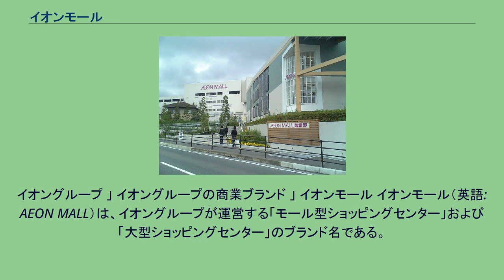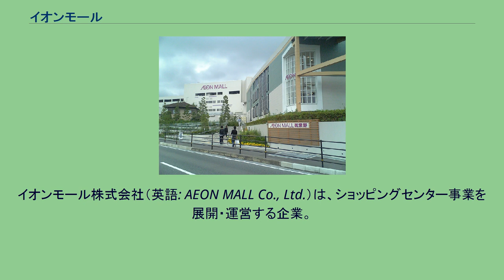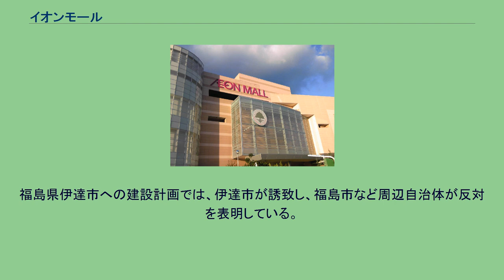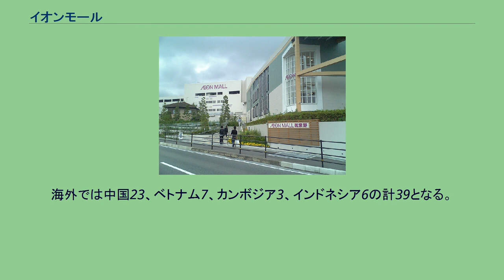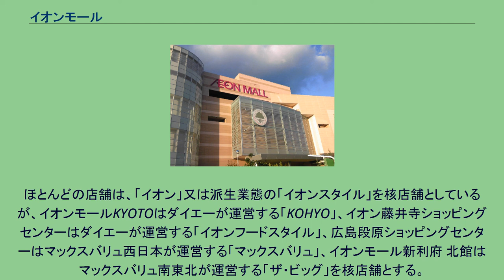イオンモール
イオングループ 」 イオングループの商業ブランド 」 イオンモール イオンモール（英語: AEON MALL）は、イオングループが運営する「モール型ショッピングセンター」および「大型ショッピングセンター」のブランド名である。
キャッチコピーは「ハピネスモールを目指して」（2017年4月 - ）。
なお本記事ではその主な担い手企業であるイオンモール株式会社（英語: AEON MALL Co., Ltd.）についても記述する。
従前イオングループが展開していた大規模ショッピングセンター（以下SC）については、施設の運営やその時代背景により「イオン○○ショッピングセンター」、「ジャスコシティ」などの「○○シティ」、「ダイヤモンドシティ」、「アイモール」などの「○○モール」等の業態で展開し、モール型SC・総合スーパー型SC・ネイバーフッド型SCに至るまで同一のブランド名を名乗っていた。
他にも一部のネイバーフッド型ショッピングセンターでは「イオンタウン」「イオンスーパーセンター」などの名称を名乗り、形態別での差別化を図る場合もあったことから、種別で統一されていなかった。
2007年8月に行われたイオンモールとダイヤモンドシティの合併で、両者のSC名を「イオンモール」に統一。
さらに2011年度からはイオンリテールが運営する「イオン○○SC」のうち、モール型のものに関しては季節セール企画を統一化するなどの対応を行ってきた。
2011年9月にはロックタウンが「イオンタウン」に社名変更するとともに、ネイバーフッド型SC(食品スーパーが核店舗)の店舗ブランドも「イオンタウン」へ統一。
2011年11月21日にはイオンリテールなどが運営するモール型SC(総合スーパーが核店舗)が「イオンモール」に統一され、店舗ブランド名でSCの機能を区別することを可能とした。
2012年9月21日、イオンリテールのモール型SC新規開発事業がイオンモールに統合され、今後イオングループのモール型SC開発はイオン北海道、イオン九州、イオン琉球、イオンタウンとイオンモールが担当することになる。
また、2013年11月1日にはイオンリテール運営の「イオンモール」（54ヶ所、イオンレイクタウンのmori棟・アウトレット棟を含む）、大型規模の「イオン○○SC」（15ヶ所、ゆみーる鎌取ショッピングセンター、イオンマリンピア専門館を含む）の計69ヶ所の管理・運営がイオンモールに移管（プロパティマネジメント化）。
ディベロッパー機能を統合した。
2015年4月には、開業当初マイカルタウンとして営業していた一部の「イオン○○SC」も改装のタイミングで「イオンモール」となり、「イオン桑名ショッピングセンター（旧：マイカル桑名）」は2015年4月17日付で「イオンモール桑名」に、「イオン茨木ショッピングセンター（旧：マイカル茨木）」は同年4月29日付で「イオンモール茨木」に順次名称変更された。
イオンモール株式会社（英語: AEON MALL Co., Ltd.）は、ショッピングセンター事業を展開・運営する企業。
商業ディベロッパーとしては日本屈指の規模である。
コーポレートメッセージは、「ひとも、まちも、きらきら」。
イオン（旧：ジャスコ、サティ）等の総合スーパーを核店舗とし、サブ核として家電、スポーツ等の大型専門店、百貨店を配置。
100店以上の専門店モールで両核を結ぶリージョナル型（広域商圏型）のモール型ショッピングセンターを得意としている。
シネマコンプレックスも積極的に導入。
敷地面積10万m2以上、商業施設面積6万m2以上、駐車台数3,500台以上をプロトタイプとし、郊外、準郊外を中心に展開している。
イオン株式会社や旧ダイヤモンドシティとの関連で、三菱商事や不動産投資信託を行う日本リテールファンド投資法人（現日本都市ファンド投資法人）などの三菱グループとの提携を継続しており、海外進出戦略を含め、両グループの共同で一部のショッピングセンターを開発・運営している。
プロパティマネジメントも手掛けており、2009年にJR東日本からペルチ土浦の運営を受託、2010年に京都駅南西のイオンモールKYOTO（旧称：ヴィノワ）の運営を受託、2015年に甲府市中心部にあるココリの運営を受託するなど、得意としている郊外、準郊外型商業施設のみならず駅ビル...